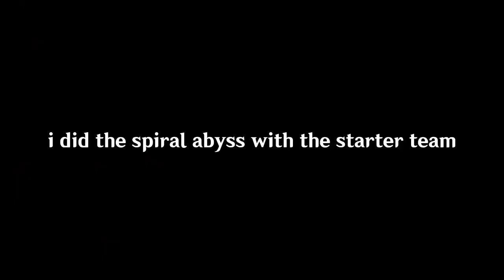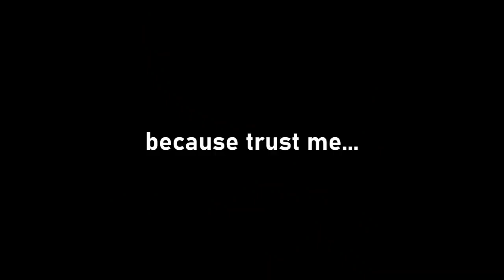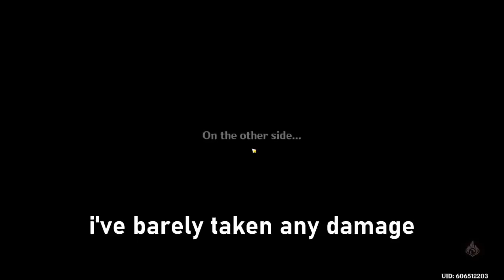Spiral Abyss using only the starter team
I played the Spiral Abyss using only the starter team (Genshin Impact)